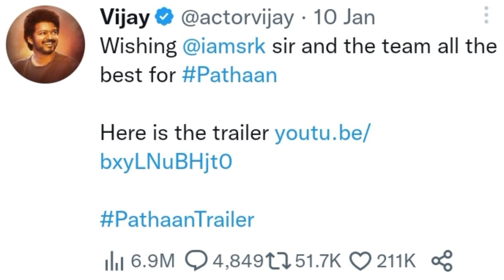thalapathy sharing screen with Shah Rukh Khan 🤯